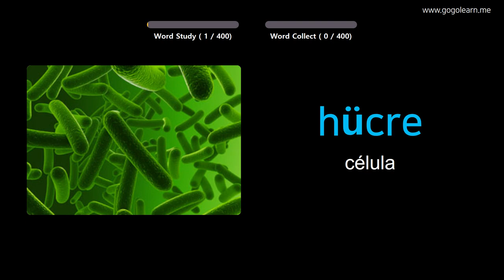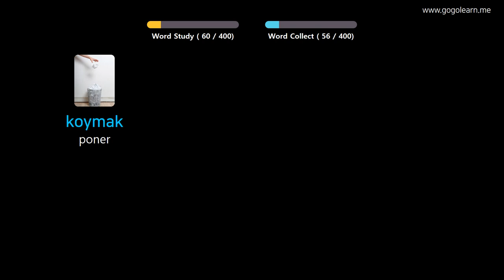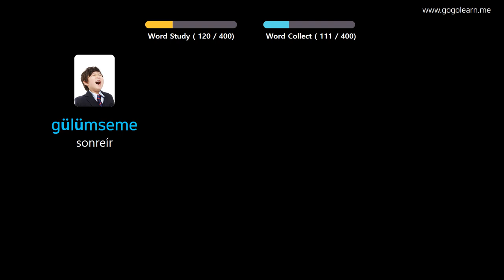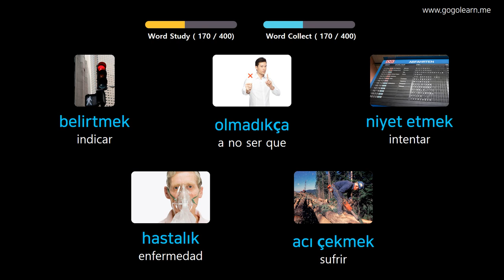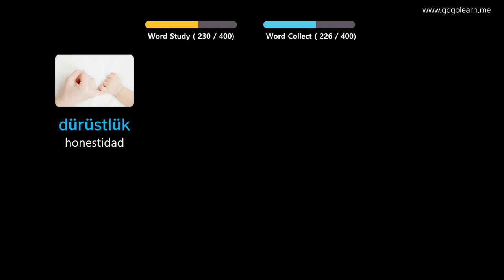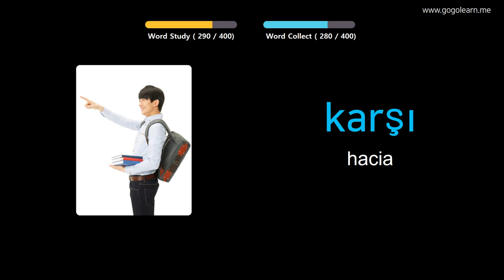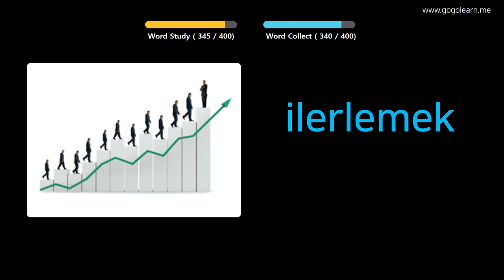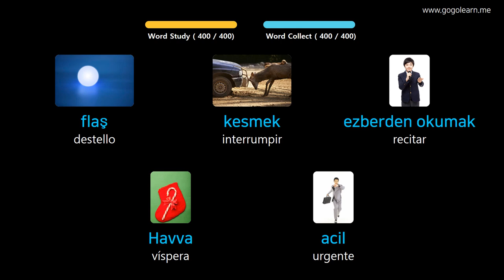Aprender Turco A Través De Imágenes |Vocabulario Turco Escuela Intermedia 3 | Golearn